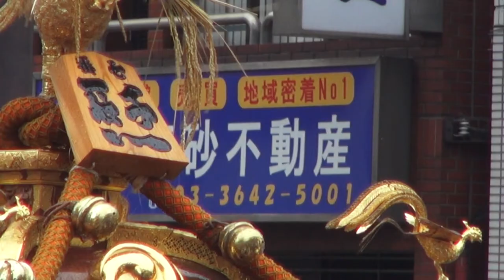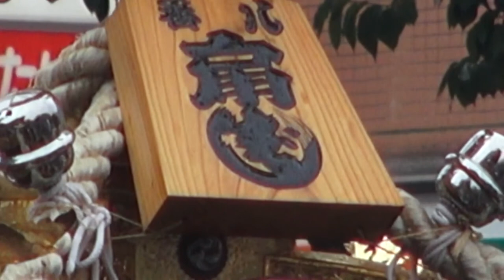平成26年 深川八幡祭り【 扇橋●千石一 】神輿連合渡御。